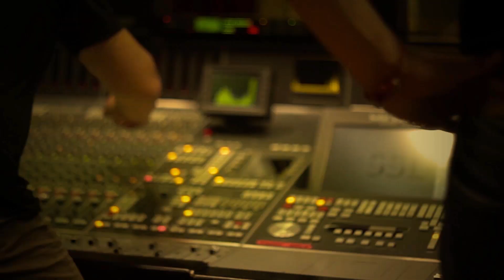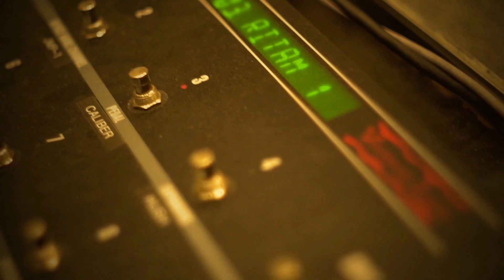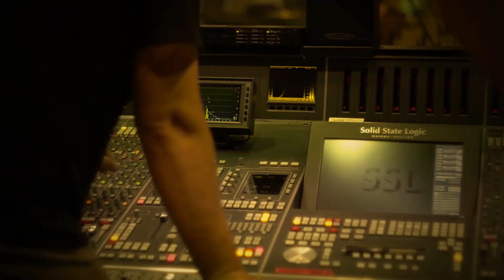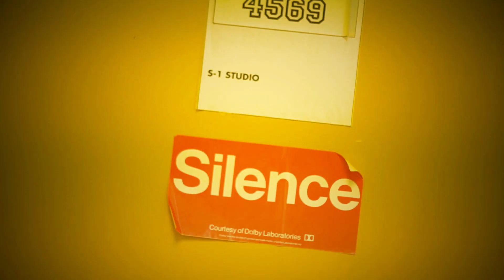DIVLJE JAGODE - AUTOSTOP (Live Studio Session/HR2/Glazbeni Megahertz)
DIVLJE JAGODE Live in HR2 STUDIO/Glazbeni Megahertz
              HRVATSKA RADIO TELEVIZIJA
              CROATIA RECORDS

Emisija: Glazbeni Megahertz
Urednik: Robert Krupa
Voditelj: Frano Ridjan
Režija: Zoran Švigir - Švigi / Produkcija HR2

Video Produkcija: Divlje Jagode Official
Kamera: Dina